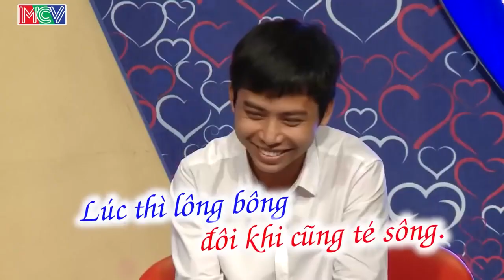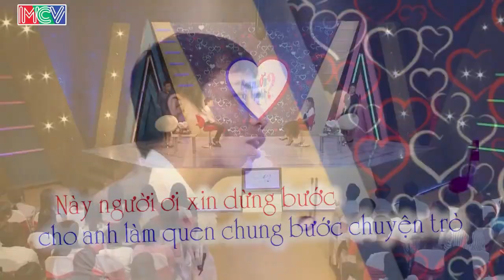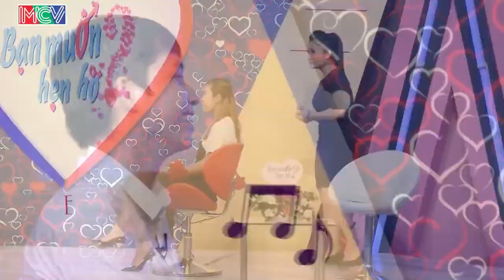CƯỜI RUNG RỐN với cặp đôi nịnh nhau như hai đứa trẻ mới lớn thèm yêu và CÁI KẾT | 69 CÁCH YÊU